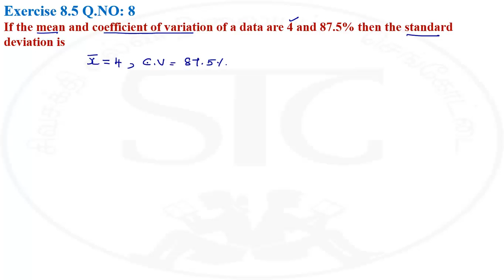10 Maths * Exercise : 8.5 * Q8